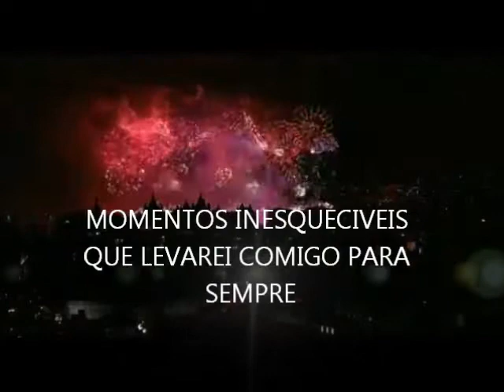LONDRES 2011-2012 QUEIMA DE FOGOS - MARA BERNARDINO.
FIM DE ANO EM LONDRES, QUEIMA DE FOGOS, FESTA MARAVILHOSA.
QUE TODOS APRECIEM.

2012 ANO NOVO